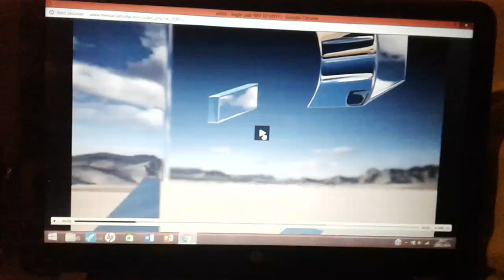Pub nrj12 22